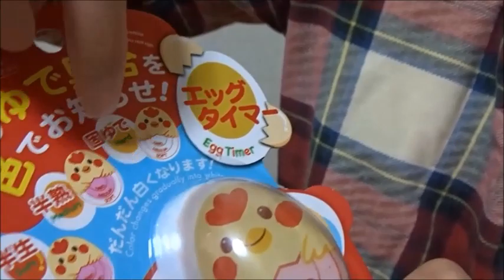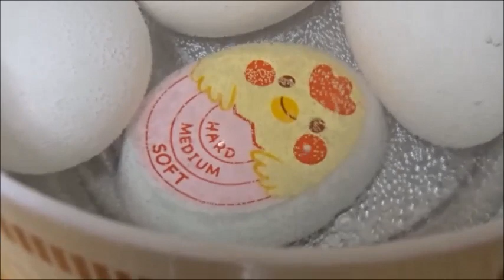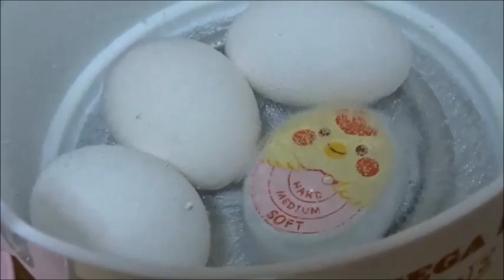１００均で買ってきた【エッグタイマー】を使ってみた。I used the egg timer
エッグタイマーは本当に半生、半熟、固ゆでが出来るのか試してみました。